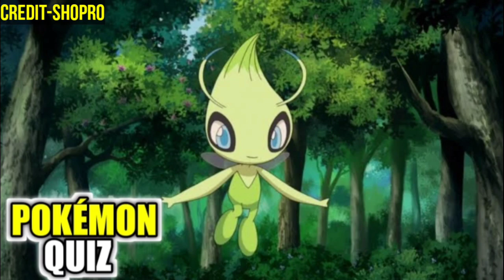When Serena Will Return?||New Secret Revealed Officially||Explained||In Hindi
💬Comment your oppinion about this video .

POKEMON IS OWNED BY SHOPRO Pokémon 100okeman), abbreviated from the Japanese title T of Pocket Monsters (Pokello E Monsuta) Disclaimer 107 of the 1976 Copyright Act section, provision work for criticism, comment, news reporting, leaching, scholarship, for research purposes of "fair use" under the Copyright Disclaimer have been Fair use is permitted by copyright statute that might be infringing and otherwise.